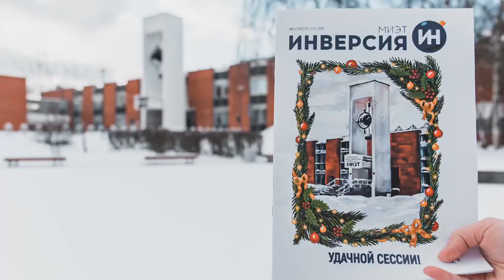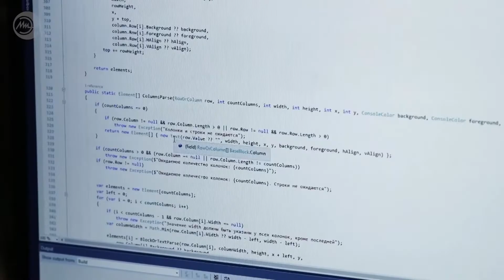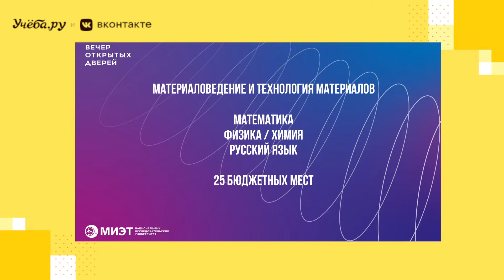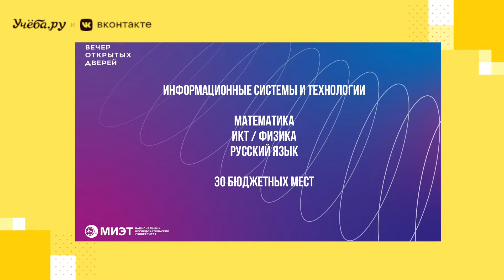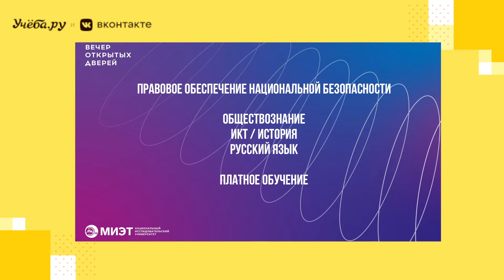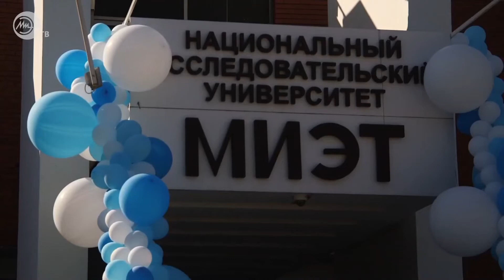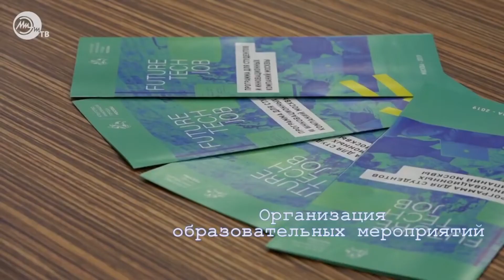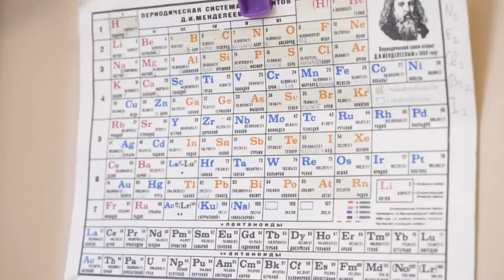Вечер открытых дверей НИУ МИЭТ